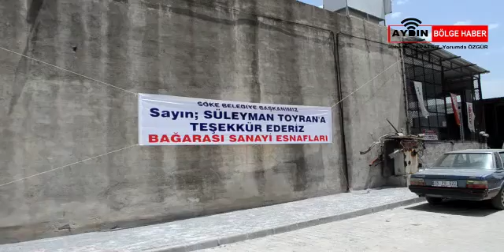Bağarası Esnafından Başkan Toyran'a Teşekkür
Bağarası sanayi sitesi esnafı Söke Belediye Başkanı Süleyman Toyran’ı adeta bağrına bastı. Geçtiğimiz Mart ayında yol yapım çalışmalarına başlayıp, kısa sürede yol yapım çalışmalarının tamamlanmasını sağlayan Başkan Toyran’a, Bağarası Sanayi esnafı teşekkür etti. Bağarası Sanayi Sitesi’nde birçoğu ham halde bulunan yollar yeni parke taşları ile kaplanırken, sanayi sitesinde 20 Bin metrekarelik parke taşı döşemesi yapıldı.